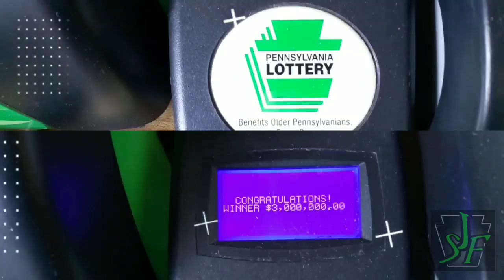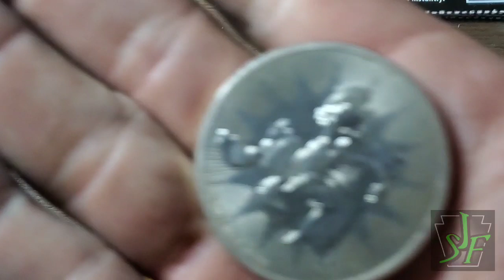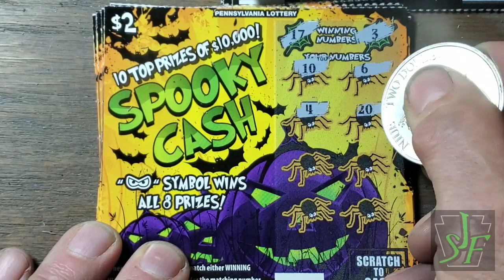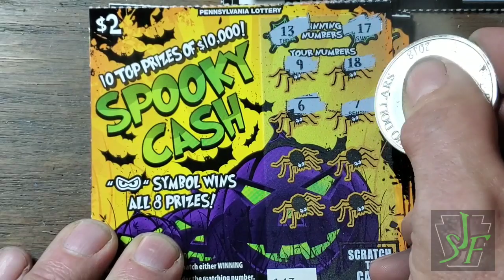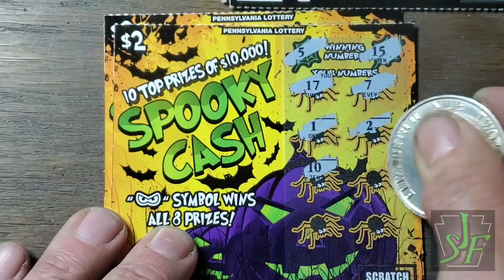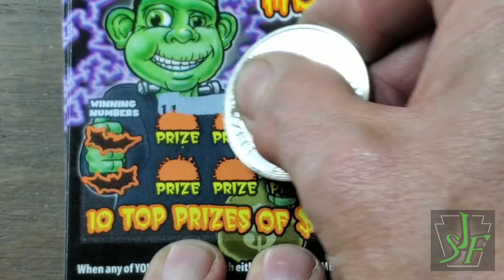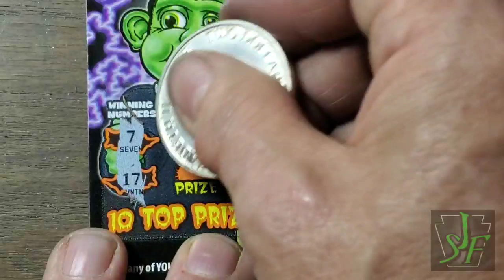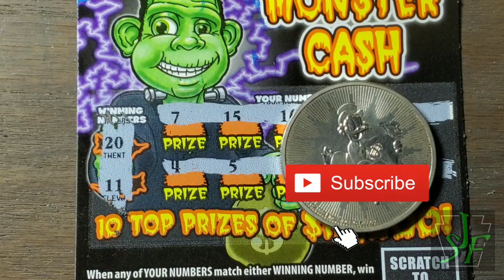2s for Tuesday. Halloween Edition. Old vs New. Lottery scratch tickets